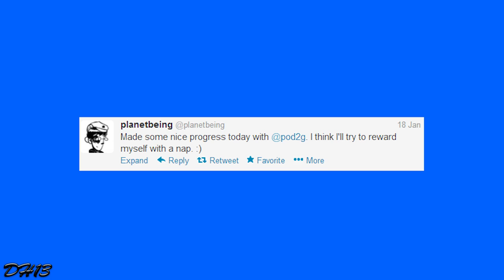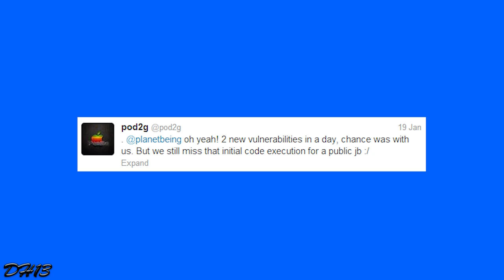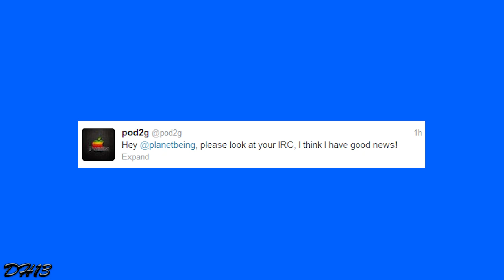iOS 6 Untethered Jailbreak + iPhone 5 Jailbreak News Update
Name: iOS 6 Untethered Jailbreak + iPhone 5 Jailbreak News Update
Short Description: I talk about news related to the 6.0/6.0.1/6.0.2/6.1 Jailbreak.